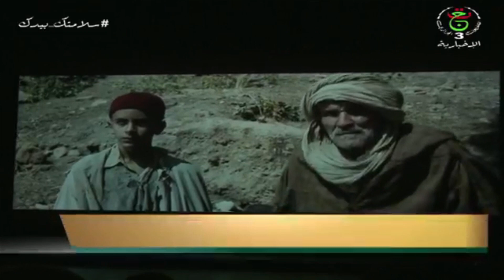ثقافة - سنيما / العرض الشرفي الأول لفيلم هيليوبوليس